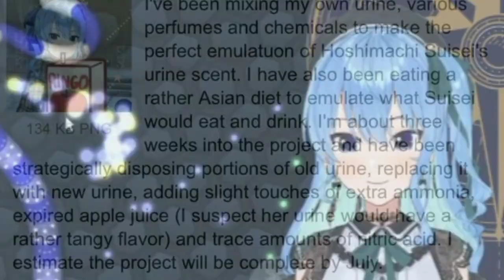Suisei... you poor innocent (not) child 😭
this made me jump off my seat watching the archive.. never thought Suisei would say this lmao